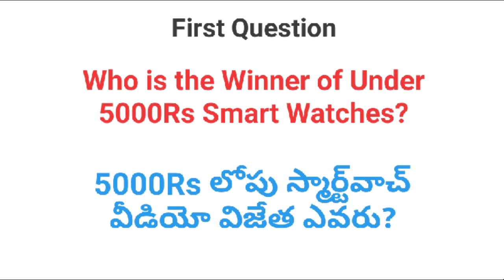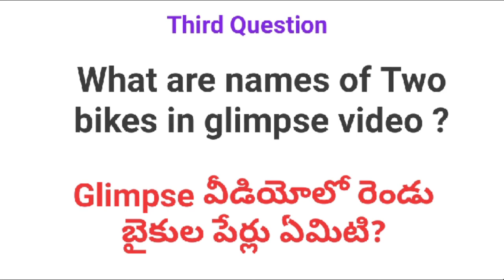Second give Away challenge | Festival Special | Link in The Description Box 👇| Double Amount|Genuine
First of all happy Vinayaka chaturthi to all.This is our second give Away in our channel with double the amount of last Challenge.
Reward money will be sent via GooglePay or Bank. Winner will be select in Live and also proof of the reward will be uploaded. Telugu

Hope you all participate and make it successful.